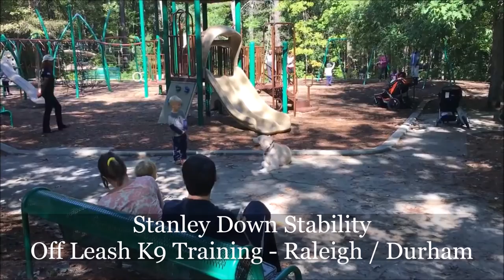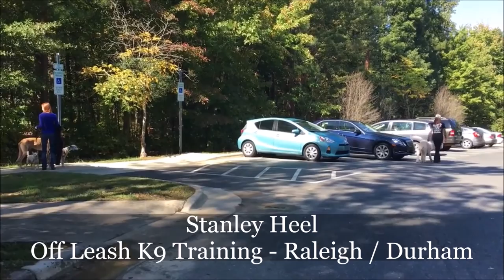9yo Labradoodle "Stanley" Before and After Video - Raleigh Durham Dog Trainers